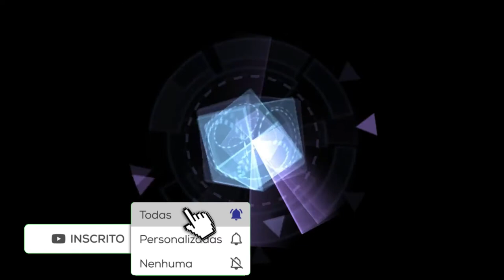Graham Maycock - Only Love - Drake Stafford - Free Electronic Music - (NoCopyRight)